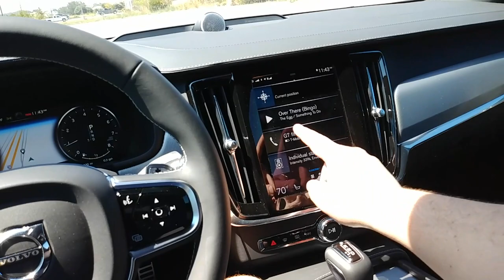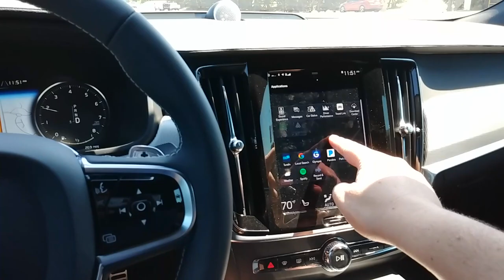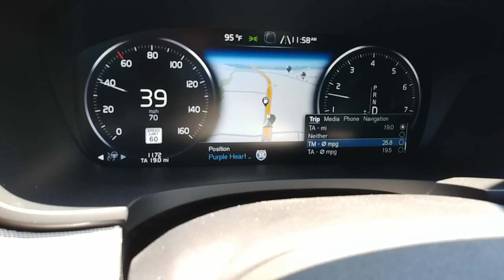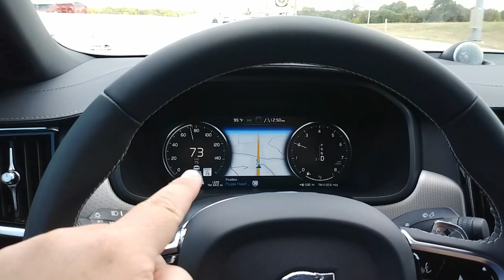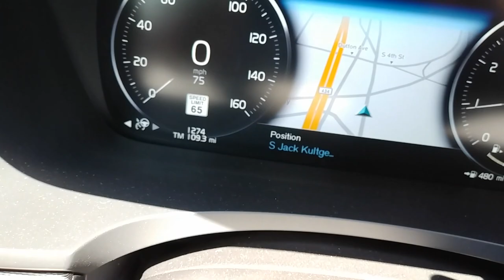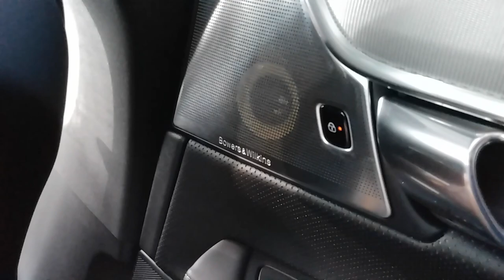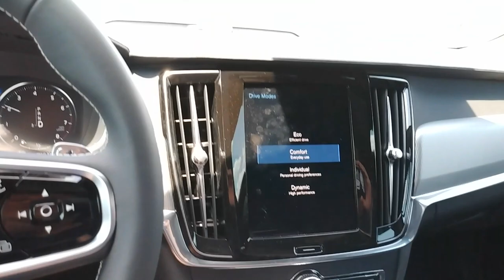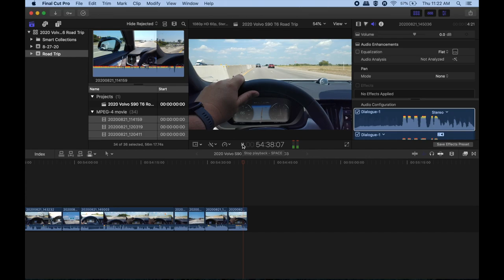Texas Road Trip: Volvo S90 T6 R-Design 2020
The Volvo S90 luxury flagship sedan in T6 form is an AWD underdog to the BMW 7-series, Mercedes S-class, Lexus LS, and Audi A8. It's also a great upgrade for those who are not happy with the VW Passat and Toyota Avalon. Let's take this S90 on a road trip from Austin, TX to Dallas, TX and see what the highway mpg looks like.